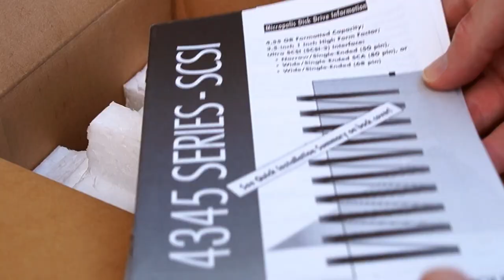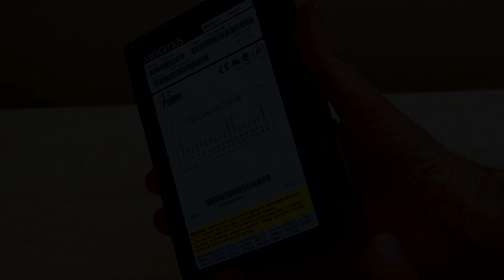Unboxing a Micropolis 4345WS Hard Drive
Imagine... it was 1997 again and you've just received your brand new 4.5 GB MICROPOLIS drive for your PC...!

Unboxing video, taking the HDD from its original packaging, with brochures and optional jumpers, static sealing bag, padding.
The Micropolis 4345WS "Tomahawk 4LP" is a 7200rpm 4.5GB Ultra SCSI-3 Hard-Disk-Drive, wide/ single-ended, with an 68-pin Unitized Connector .

Detailed technical specs for Model 4345WS on the Micropolis Support pages